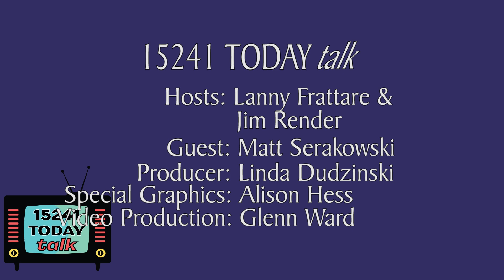Jim & Lanny On Stage: Matt Serakowski